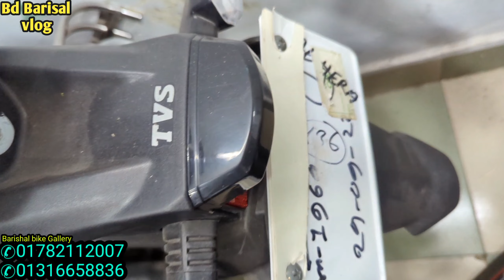বিশাল ছাড় ৪৫,৫০,৫৮,৬৮ হাজারে বাইক"R15 ১লক্ষ৮৫ হাজারে"|Low price second hand bike showroom in Barisal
বিশাল ছাড় ৪৫,৫০,৫৮,৬৮ হাজারে বাইক"R15 ১লক্ষ৮৫ হাজারে"|Low price second hand bike showroom in Barisal | best used bikes under 50000

Welcome to bd Barisal vlog YouTube channel & Facebook page.
Hi,
I am Rafsun to Bd Barishal vlogs. Bd Barisal vlog showing used bike under 45k & kom takai valo r15 v2 r15 v2 low price used bike showing channel,This channel provide Used bike price bd Barisal Used bike video Second Hand bikes Discover 135 cc Honda Hornet yamaha fzs v2 v3 bajaj platina yamaha r15v3
 & second hand bikes videos 🏍️,Here I'm trying to show Different kind of used bikes & second hand bikes brand & bikes like TvS yamaha honda Bajaj pulser platina bikes yamaha Fazar 60k bd vlogs
X-connect  tvs rider suzuki gixxer r15 cbr lifan kpr gsxr and also showing used bike & second hand bikes condition.My exceptional goal is showing for the audience different kind of second hand bike price in Bangladesh & puraton bike price & kom dame bike &Bd Barisal vlog & Bd Barisal & Bd Barisal bike &

📵বিশেষ সতর্কীকরণ : যে কোন পণ্য ক্রয় করার পূর্বে দেখে বুঝে নিবেন নিজ দায়িত্বে নিন। আর্থিক লেন-দেন অথবা পণ্য ও পণ্যের মানের কোন জটিলতায় (BD BARISHAL VLOG ) চ্যানেল কর্তৃপক্ষ কোন ভাবেই দায়ী থাকিবে না ।ধন্যবাদ।🏍️

Address:Barishal, band, road,Bangladesh.

বরিশাল বাইক গ্যালারি মটরস এর  সাথে যোগাযোগের জন্য ফোন করুন🏍️ ফোন নম্বরঃ--
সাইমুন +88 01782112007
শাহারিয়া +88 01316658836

bd Barisal vlog
Bd barishal vlog new videos

Best regards to you.support me.
Allah hafez.